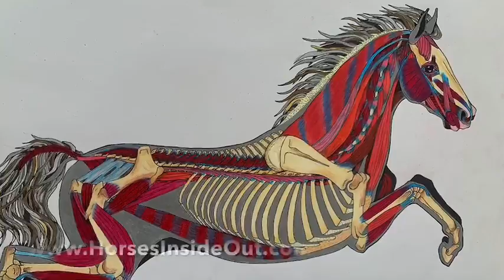Exploring Equine Anatomy - A mindfulness colouring book By Gillian Higgins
This book is designed for everyone who appreciates the beauty, nobility and intricacy of the horse. With beautiful images to colour, inspirational quotes and the anatomical terminology of the muscles and skeleton included, this gives the perfect opportunity to learn as well as produce your own works of art.

Completely different from her other books and amalgamating her talent for anatomical art with her knowledge of anatomy, Gillian has created this anatomical colouring book to sooth the mind, nourish the soul and feed the intellect.

Part 1: The Skeleton

Part 2: Superficial Muscles

Part 3: Deep Muscles

This large ringbound book (25 x 36cm) has a firm insert designed to make it easy for you colour in wherever you may be.